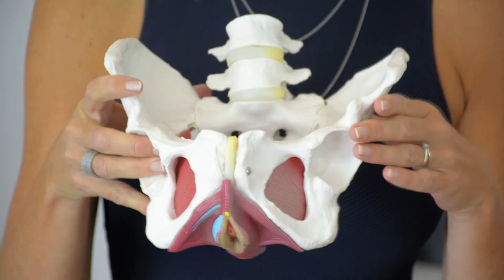Extrait vidéo : Plancher pelvien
Pourquoi visionner seulement l'extrait? La vidéo complète est maintenant disponible

Envie d'en savoir plus sur la grossesse et l'arrivée de bébé? Visitez

Plus de 150 vidéos pour vous accompagner dans votre vie de parent : cours prénataux en vidéo, grossesse et vie de bébé.

N.B Marie n’est plus infirmière . Elle n’est plus membre de L'Ordre des Infirmières et Infirmiers du Québec et est retraitée du réseau de la santé depuis 2016. Veuillez noter que certaines vidéos ont été tournées alors qu’elle était membre de l’Ordre, ce qui explique le titre d’infirmière en périnatalité indiqué du moment qui n’est plus effectif aujourd’hui.